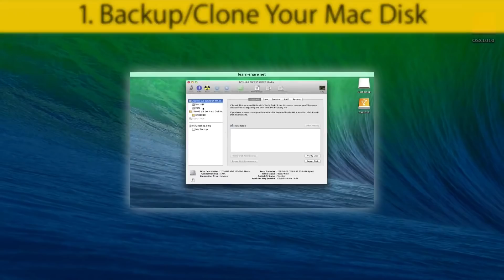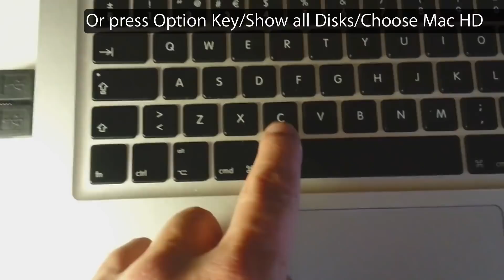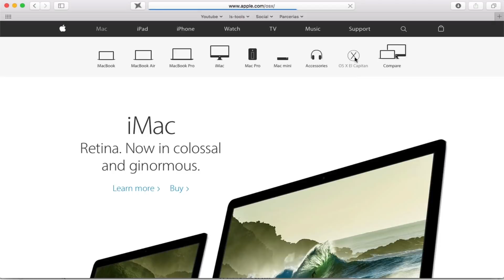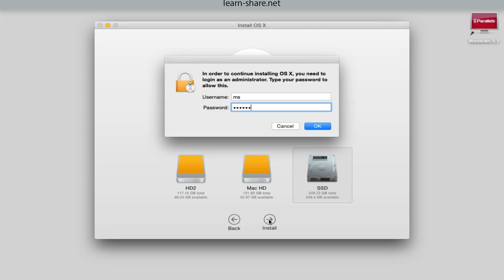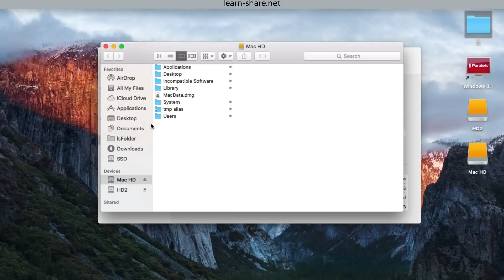How to Upgrade MacBook Pro HDD to SSD Crucial BX100 + Install OS X El Capitan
How to Upgrade MacBook Pro With SSD, Install OS X El Capitan. How to Clone Replace a Macbook Pro Hard Disk and install the latest OS X from Apple. (Crucial BX100).

The First Step is to clone your Mac Disk, Create a backup to prevent data loss, then follow all steps in this tutorial to upgrade your MacBook Pro.